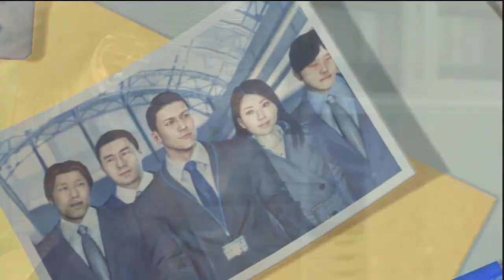Yakuza 4 - Walkthrough Part 5 - Lily Needs Cash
I dunno how the Yen translated into dollars I think you take off 4 zeros ..or something, sounds like she needs a lot!